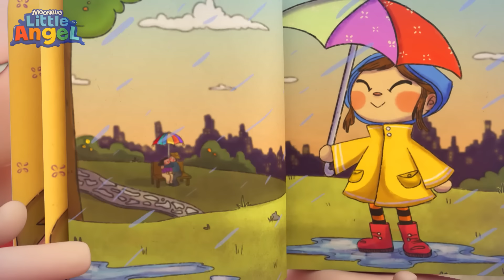Cuci Tanganmu Bayi John Supaya Sehat! | Little Angel Bahasa Indonesia | Kartun dan Lagu Anak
Baby John bersin dan Ibu mengingatkan untuk cuci tangan. Kita lawan kumannya dengan air berbusa dan tendang kumannya! Apakah kamu selalu cuci tangan sebelum makan?

🎶Lirik:
Hachoo
Ayo pergi!

Anak-anak tunggu
Tiap kali kau bersin
Kau tinggalkan kuman
Di seluruh tanganmu
Kau harus cuci tanganmu
Jadi tak ada yang sakit

Tak ada kuman, kuman pergilah
Kita kan bersihkan semuanya!
Kita kan lawan dengan air berbusa
Ya, kita kan cuci!
Apa kau sudah siap untuk kelas karate
Kami lawan kuman
Tendang depan, dan samping
Kami pahlawan karate
Kuman kan kalah!
Hoore! Kita kan cuci!

Lihat tanganmu
Wah, ini penuh kuman
Bagus sekali, kalian mengusir kumannya pergi.
Sekarang apa lagi bu?
Iya

Setelah cuci tangan, kita bisa main
Kita bisa lompat, lari dan main
Kita bisa keluar ke taman
Oh, menyenangkan!

Yuk makan camilan
Yuk kita makan
Tapi di tanganmu ada kuman
Hore! Kita kan cuci!

Apa sekarang kau mau main sepak bola?

Kita tendang kuman menjijikan
Oh senangnya, tendang kumannya
Kini tangan kita bersih
Tak ada
Kuman menjijikan

Tanganmu kotor dan ada kuman
Yang bisa buatmu sakit dan demam
Kita melawan dengan cuci tangan

Bagus sekali! Sekarang siapa yang mau makan es krim?
Iya, iya , kumohon, aku, aku
Enaknya Camilan di toko es krim
Es krim enak kami sangat suka
Kami harus pilih satu rasa
Tapi kami ingin semua
Kami tahu harus cuci tangan
Sebelum makan karena ada kuman
Terima itu kuman kotor
Iya! Pergi sana!
Enak

00:00 Cuci Tanganmu Bayi John Supaya Sehat!
03:57 Selamat Datang di Salon Kecantikanku
07:30 Apa Jus Buah Segar Kesukaanmu?
11:43 Siapa Pelakunya Detektif Kecil?
15:10 Jill Bisa Jadi Putri Cantik
19:03 Dokter Kecil Merawat Ayah Yang Sakit Demam
23:01 Buat Istana Pasir Yuk!
26:06 Om Mac Donald Punya Ternak
30:09 Pakai Baju Sesuai Cuaca